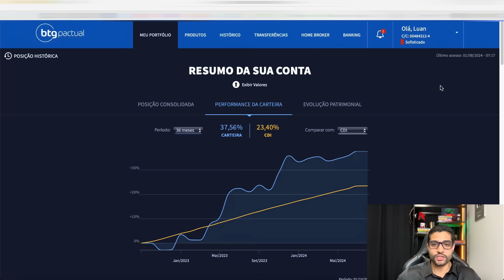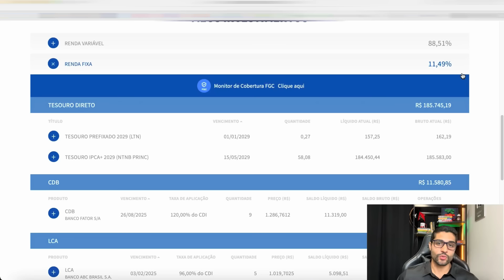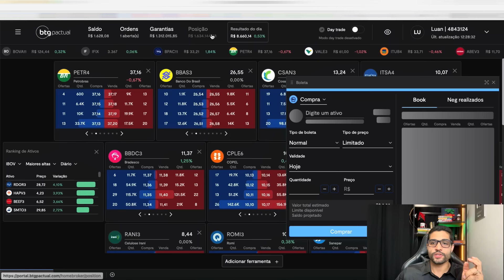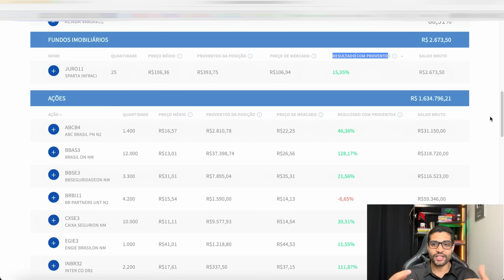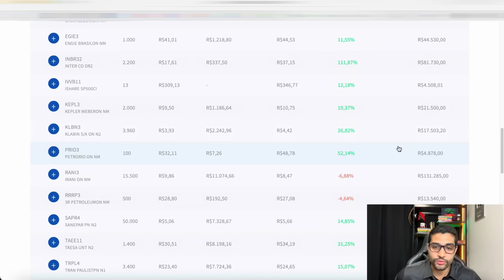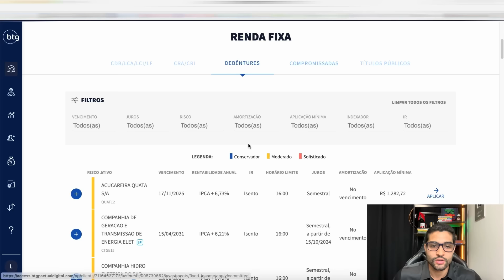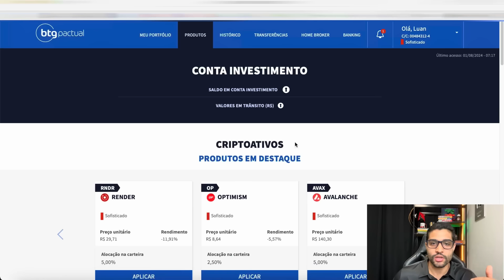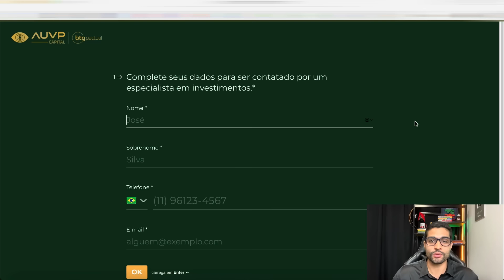ABRI TODA A MINHA CARTEIRA DE INVESTIMENTOS e EXPLIQUEI TUDO [rentabilidade histórica e racional]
Baixe o APP da Grana e declare seu imposto de renda da bolsa em menos de cinco minutos com o cupom MIRAI